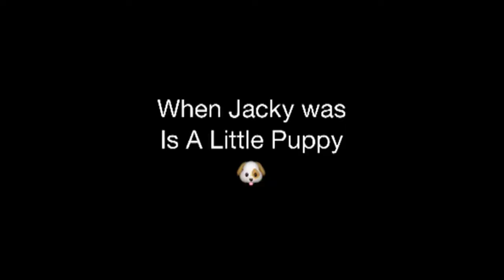When Jacky Was Is Little Puppy